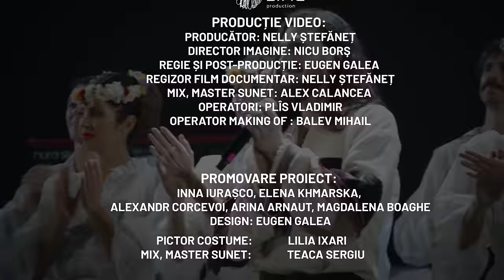Povestea de iarnă "Voievodul" - LUPII lui Calancea, Baletul Național Joc și Guz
Povestea de iarnă este un proiect caritabil organizat de Alex Calancea și Media Show Grup.

0:00 La răscruce
2:40 Voievodul
6:38 Haiduc sunt ,Codrul mă chiamă
8:32 Murgul vestit
10:58 Balada lui Toma Alimoș
15:41 Chipărușul, dans funerar
17:24 Toma Alimoș partea a doua
19:17 Ramule, Neamule de Ion Aldea Teodorovici
22:34 Padurea Domnească
27:58 Boiereasca
30:18 Copăcel
31:07 Sânzienele
33:34 Dansul Lupilor
37:07 Jocul Brăduțului
39:07 La usa cortului
41:26 Urarea Lupilor, Capra
44:44 Ciobănașii
48:04 Căluțul din Movileni
50:34 Urșii lui Gavrilă din Asău
57:46 Hora Noului An
1:00:12 Hora trecutului
1:02:18 Balada lui Radu Negostin
1:05:14 Ciuleandra
1:09:39 Prin pădure pe cărare
1:12:00 Banii mei
1:14:00 Bordeiaș
1:16:22 Sanie cu zurgălăi
1:17:38 Asta seara nimeni s-a nu doarmă
1:19:02 Invirtita
1:21:19 Eu sunt Barbu Lăutaru
1:25:09 Schiopatata
1:27:22 Flăcăul tomnatic
1:31:06 Roata Morii
1:35:07 Purtata
1:38:50 Lelea
1:41:35 Inima sălbatică
1:45:08 Scoala gazda

LUPII lui Calancea:
Alex Calancea - regie ,bas, productie, scenariu
Serghei Ivanov - instrumente cu clape
Dumitru Neculiseanu - trompeta, caval, fluer
Kristian Ursachi - voce
Andy Oncea- chitara
Toderascu Vitalie - voce
Stas Poraico  - tobe

Invitați:
Baletul Național JOC
GUZ (Ion Guzu)
Urșii lui Gavrilă din Asău

Management proiect:
Inna Iurașco, Tatiana Paniș
Coordonare artistică:
Ioana Isac
Logistică proiect:
Alexandru Perciun, Iurie Sîrbu, Eva Lachi
Administrator/Coordonator tehnic: Andrei Carauș
Director tehnic: Alexei Bureț
Consultant tehnic superior: Dmitri Cerchesov Scenograf: Svetlana Sarahman
Regie lumini: Serghei Mosin
Regie ecrane: Eugen Molceanovschi
Regie Sunet: Dmitrii Odainic,
Balan Nichita, Gore Dmitrii, Grigoriev Nichita,
Petrov Maxim, Sirovatschi Dmitrii, Plis Evghenii,
Anisim Denis, Petroșenco Evghenii,
Coroli Stanislav, Tcaci Stanislav, Cebotari Stanislav, Cernioglo Igor,

Scenografie și decor: Stahi-Elperin Iana, Elperin Evghenii Mihalcean, Maxim Bujor, Milena Cioclu
Eugen Tuicev, Timur Bagrin, Ion Stingaci , Mihail Perdelean, Denis Costrovet, Mircea Ghidiu Alexandr Roghinschi, Ion Rădăuță, Boris Hasnaș Valeriu Cauia, Ecaterina Goncear, Elvira

Producție video:
Producător: Nelly Ștefăneț
Director imagine: Nicu Borş
Regie și post-producție: Eugen Galea
Regizor film documentar: Nelly Ștefăneț
Operatori: Plîs Vladimir
Operator Making of : Balev Mihail
Promovare proiect:
Inna Iurașco, Elena Khmarska, Alexandr Corcevoi, Arina Arnaut, Magdalena Boaghe

Design: Eugen Galea

Pictor costume: Lilia Ixari
Mix, master sunet: Teaca Sergiu

Coregrafie și adaptare : Dumitru Bălțătescu
Coregraf, meditator de balet : Alexandra Dumitrașcu

Îi mulțumim lui Cristofor Aldea-Teodorivici pentru încrederea și ocazia de a onora muzica lui Ion Aldea-Teodorovici pe scena Povestei de Iarnă.

PARTENERI
Cu suportul - Ministerul culturii
Partener Special - OTP Bank
Partener daruri – AquaUniqa, Istorii cu Cascaval, Carturesti, Brodețchi

Producători: Media Show Grup și Alex Calancea